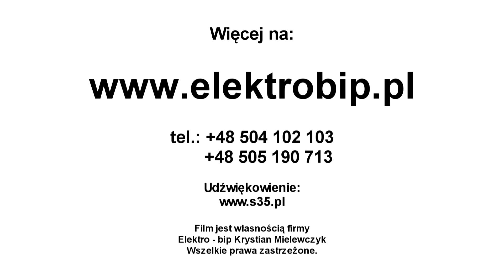Sterownik Multitronic VL300 - płaska wtyczka. Demontaż sterownika z Audi A4 A6 A8 lub VW Passat B5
Film przedstawia gdzie znajduje się sterownik skrzyni automatycznej Multitronic oraz jak go wydostać z auta. Elektronika w skrzyni Multitronic znajduje się za pokrywą skrzyni. Sterownik otoczony jest olejem wraz z sterownikiem hydraulicznym i elektrozaworami. Śruby pokrywy przykręcone są na torx 45 a trzy śruby mocujące elektronikę do płyty hydraulicznej na torx 30. Watro sprawdzić w jakim stanie jest olej i w razie konieczności wymienić olej w skrzyni na nowy. Podnośnik lub kanał są niezbędne by wymontować sterownik multitronic. Na filmie za przykład służy nam audi i demontaż wygląda podobnie dla a4 a6 czy a8 jak również w Passacie b5 sprawy mają się identycznie jak dla Audi. Uszkodzenie sterownika skrzyni to częsta awaria i tylko naprawa w specjalistycznej firmie gwarantuje że usterka nie powróci. Wiele naprawianych przez nas sterowników nosi ślady poprzednich napraw, naprawy szczątkowe lub z zastosowaniem złej technologi mają to do siebie że po kliku dniach lub miesiąca siada w sterowniku to samo lub kolejne elementy. Aby uniknąć takich niespodzianek napraw swój sterownik porządnie - w Elektro-bip. Zapraszamy - wystarczy tylko zapakować sterownik do paczki i wysłać na nasz adres lub przywieźć go osobiście - do dzieła!

Więcej informacji na naszej stronie w artykułach

Objawy uszkodzeń i błędy automatycznej skrzyni biegów Audi Multitronic.

Instrukcja - zobacz jak zdemontować sterownik automatycznej skrzyni biegów Multitronic.

Skrzynie biegów Audi Multitronic - numery i wersje.

Podział, charakterystyka i rodzaje automatycznych skrzyń biegów stosowanych we współczesnych pojazdach.

Informacje o sterowniku:

Producent: TEMIC
Marka: Audi
Modele: A4, A6, A8
Rok produkcji: 2001, 2002, 2003, 2004, 2005, 2006, 2007, 2008, 2009, 2010, 2011
Pojemność silnika: 1.8L, 1.9L, 2.0L, 2.4L, 2.5L, 2.7L, 3.0L, 3.2L,  4.2L,
Numery katalogowe: 4B0910155D, 01J927156JK, 4B0910155L, 01J927156HT, 4B0910155N, 4B0910156B, 4B0910156H, 4B1910155B, 8E0910155, 01J927156HH, 8E0910155A, 01J327156HH, 8E0910155B, 8E0910155C, 8E0910155E, 8E0910155G, 8E0910155H, 8E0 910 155 H, 8E0910155J, 8E0910155K, 8E0910155M, 8E0910155P, 8E0910155Q, 01J910156HT, 8E0910155S, 8E0910156H, 8E0910156K, 8E0910156L, 8E0910156P, 8E0910156Q, 8E0910157H, 8E0910157L, 8E0910159, 8E0910159A, 8E0910159B, 8E0910159C, 8E0910159F, 8E1910155B, 8E1910155F, 8E1910155M, 8E1910155S, 8E2910155 E, 01J927156CT, 8E2910155A, 8E2910155B, 01J927156HN, 8E2910155C, 8E2910155D, 8E2910155G, 8E2910155K, 8E2910155L, 8E2910155P, 01J927156CS, 8E2910156Q, 8E3910155Q, 8E4910155A, 8E5910155, 8K0927155, 0AW927156G, 4B0910155B, 4B0910155C, 4B0910155F, 4B0910155G, 4B0910155K, 4B0910155P, 4B0910155Q, 4B0910155S, 4B0910155T, 4B0910156G, 4B0910156L, 4B0910156M, 4B0910156N, 4B190155K, 4B1910155A, 4B1910155D, 4B1910155F, 4B1910155K, 4B1910155L, 4F0910155M, 4F1910155F, 01J927156G, 4F1910155H, 01J927156JG, 4F2910155H, 4F2910155N, 4F2910155R, 01J927155JG, 4F2910155S, 4F5910157F, 8E1910155N, 4E0910155M,
Objawy:
- Zestaw wskaźników pokazuje „F” na stałe
- Pojazd nie wybierze biegu wstecznego „R” Pojazd już się nie uruchomi
- Automatyczna skrzynia biegów słabo zmienia biegi
Błędy:
- 17090/P0706/001798 — Czujnik zasięgu transmisji (F125) — Nieoczekiwany sygnał
- 17106/P0722 - Czujnik prędkości wyjściowej transmisji (G195) Brak sygnału
- Kody błędów P0722 i P0730